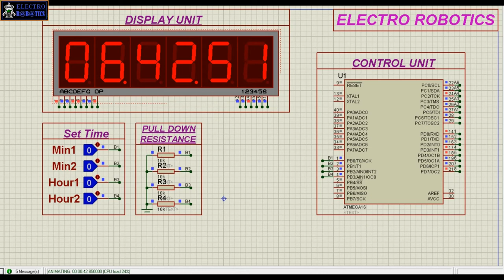DIGITAL CLOCK 7 SEGMENT DISPLAY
Digital wall Clocks are getting more popular now days and they are better than analog clock as it provides accurate time in hours, minutes and seconds and its easy to read the values. Some digital clocks also have many facilities like displaying temperature, humidity, setting multiple alarms etc. Most of the digital clocks use seven segment display.